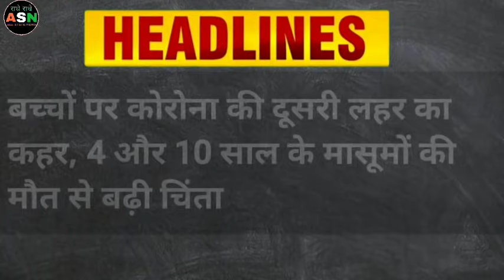Today Breaking News ! आज 16 मई 2021 मुख्य समाचार | 16 May 2021 Nonstop News | PM Modi News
16 may ki news
Today breaking news
Trending news
News headlines
Nonstop news
DLS news
ASN News
PM news
Prime minister
Narendra modi
Lockdown
Mukhya samachar
Who
Board exam
Modi ji
Bright facts
Mousam
Latest news
Cricket
मौसम
Weather news
मोदी सरकार
Live news
News
PM
CM
आज 16 may 2020 के मौसम , Mosam ki jankari
March ka mausam vibhag aaj weather news

1. Weather forecast
2. Weather today
3. Weather forecast india
4. Weather report
5. Rain weather
6. आज का मौसम कैसा रहेगा 2021
7. आज का मौसम का हाल
8. मौसम समाचार
9. मौसम विभाग
10. कल का मौसम कैसा रहेगा
11. आज के मौसम की जानकारी
12. आज रात का मौसम केस रहेगा
13. आज का मौसम दिल्ली
14. आज का मौसम पंजाब
15. आज का मौसम उत्तर प्रदेश
16. आज का मौसम केस रहेगा 2021
17. आज रात का मौसम कैसा रहेगा
18. कल का मौसम दिल्ली
19. कल का मौसम कैसा रहेगा
20. आज का मौसम का हाल वीडियो
21. मौसम समाचार
22. कल का मौसम का रहेगा 2021 Topic cover
आंध्र प्रदेश मौसम खबर

News
Morning news
Hindi news
News rules
Hariyana news
Maharashtra news
Latest news
BJP
UP news
News website
Nonstop news
News headlines
Today news
Aaj ka news
Bihar news
Online news
Headlines news
Breaking news
Subah ki news
Gov news
Samachar
Modi news
Amit shah
Soniya gandhi
PM modi
Modi
Supreme court of india
New rules
16 may
16 may
16 may ka news
Narendra modi
Aaj ka samachar
16 may
16 may news
16 may 2021
16 may smachar
16 may news
16 may
Pakistan
India
Modi shah
Fatafat khabaren
Imran khan
PMC
Fatafat news
Narendra modi
Headlines news
PMC bank
Watch
16 may news
16 may ka news
Prime minister

Top Trending news headlines- 16 may 2021
UGC School college news result update
Latest news
ASN News
Today news
Breaking news
CBSE news, RBSE, CBSE DATE SHEET 2021
May 16
16 may
Lockdown extension
Lockdown 4.0
Lockdown 5.0
Top news in india
Lockdown 5 new rules update
Bihar board 10th result 2021 live
Lockdown in maharashtra
New lockdown rules
CBSE date sheet 2021
IPL 2021
Live news
Whatsapp update
Rahul gandhi

Top News Chennal

Aaj Tak
ABP News
India TV
DLS News
ABP News Hindi
The Lallantop
Zee news
Sab kuch sikho jano
News 18 india
NMF News
BBC World News
FOX Newspaper
CNN News
Sky news
MSNBC News
ALJAZEERA
EURO News
AL ARABIYA
Geo News
NDTV India
BBC News Hindi
OTV
NEWS Nation
V6 News Telugu
TV5 News
News 18 Kannada
News 24
Sandesh News
Zee news
ABN Asmita
ABN Telugu
News 18 Bihar Jharkhand
PTC News
State News
USA Today
9 News Australia
SAMAA TV
All State News
All Country News
All District News
District News
ASN News